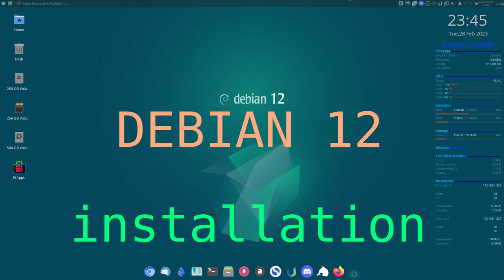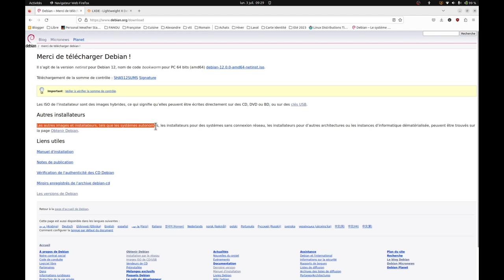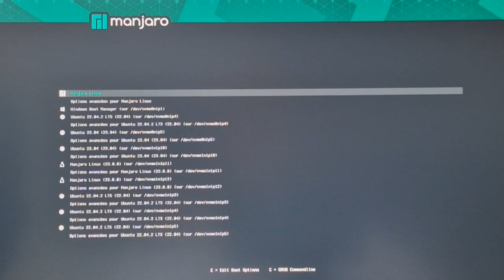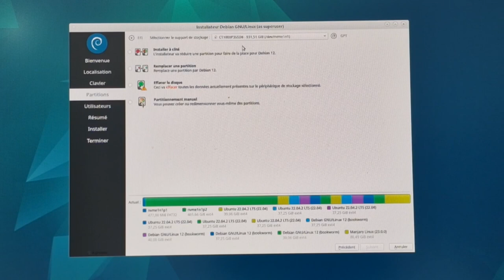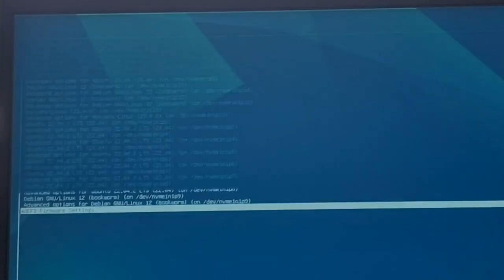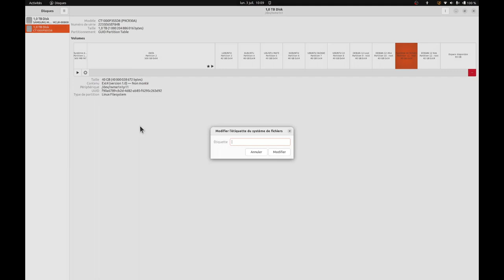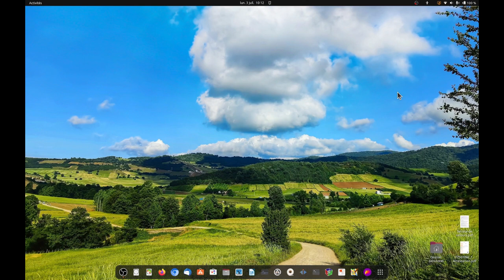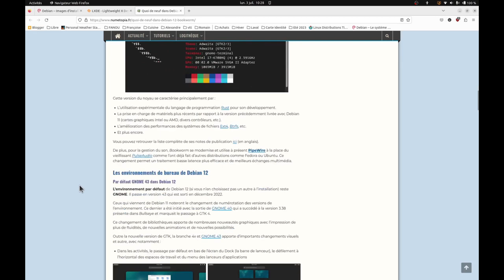Debian 12 installation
j’installe Debian 12 en dur, sur mon ordinateur et je supprime Manjaro.
Je fait un peu de ménage dans la partition EFI.